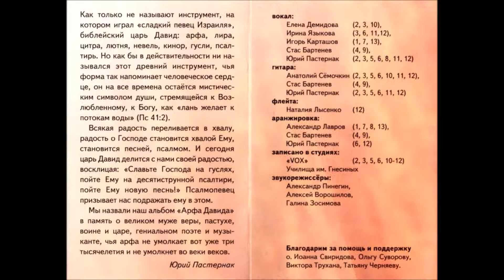Как лань желает (Пс.41). Игорь Карташев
Альбом "Арфа Давида" (Песни Юрия Пастернака), 2000г.